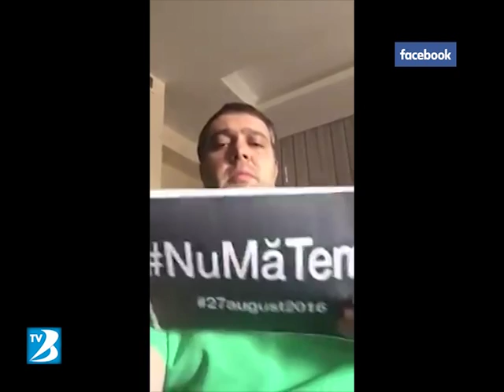EU NU MA TEM!!!